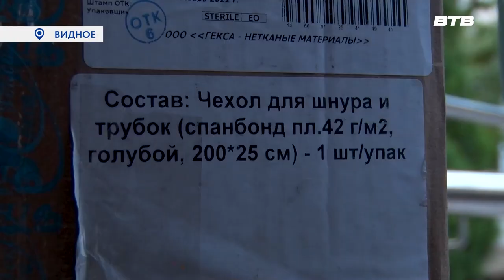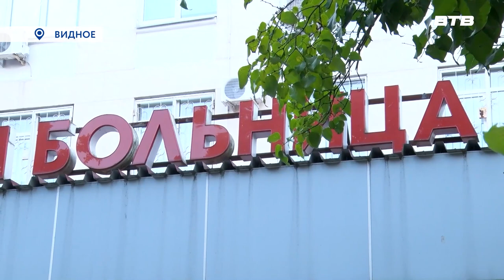КРЕПКАЯ СВЯЗЬ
Эта дружба началась еще в период разгула коронавирусной инфекции, в 2020-ом. Именно тогда Видновской районной клинической больнице, преобразовавшейся в ковидный госпиталь, требовалась помощь. Андрей Макалкин не только предоставлял автомобили для выезда медицинских работников на дом к пациентам, но и закупал необходимые  медикаменты для лечения больных. Времена пандемии позади, но  благотворитель постоянно на связи с больницей.